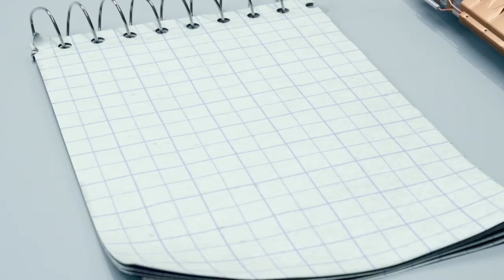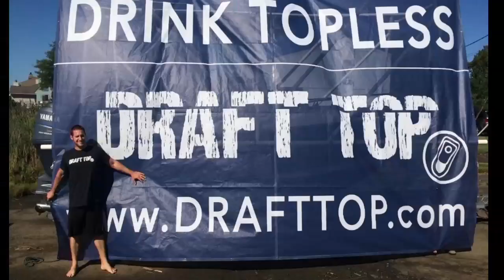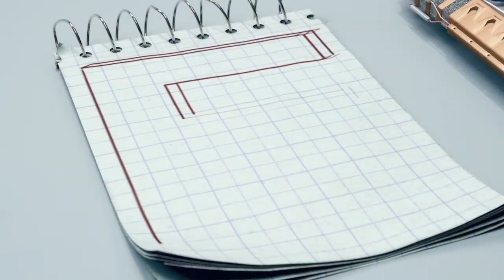Invent the life you want | Armand Ferranti | TEDxNavesink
"Why didn't I think of that?" Armand Ferranti's quest to be an inventor explains how most people do think of "that" but convince themselves not to pursue it. Listen to his trials and tribulations for inspiration to act on inventing your dreams.

Growing up in small town New Jersey, I spent my adolescence taking stuff apart and making things. I was constantly outside, building new ideas or tinkering with old ones. During high school I took interest in art, business, mechanics and science. I played a few seasonal sports but focused on getting my pilots license early on. After high school I left for flight school in South Carolina. I then moved to Florida to start an associates in business degree while simultaneously attending Embry-Riddle Aeronautical University at night for my bachelors.

After a couple of years I moved back to New Jersey to attend an aircraft mechanics school, which ultimately resulted in a job building helicopters. From there I moved into a corporate position as an underwriter assessing aviation risks for an insurance company while pursuing my dreams in my free time.. Inventing.